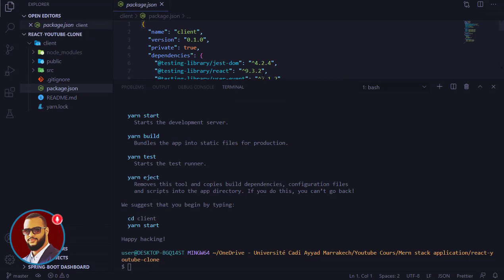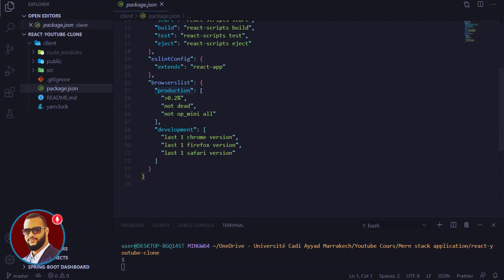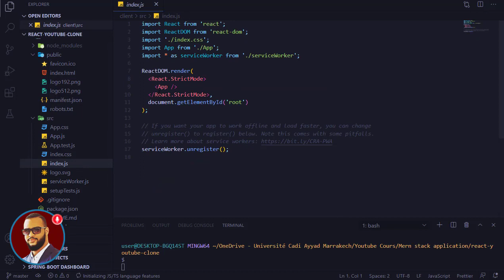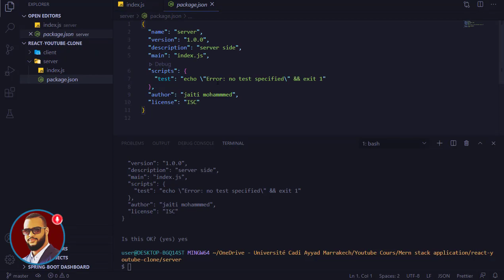01 - create react app & server side folder | إنشاء موقع إحترافي كامل MERN STACK en DARIJA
react js node js marco react darija dut informatique mern stack maroc idbrahim youssfi MERN STACK DARIJA
Jaiti Mohammed - React nodejs express js mongodb DARIJA
dev web darija
learn javascript darija